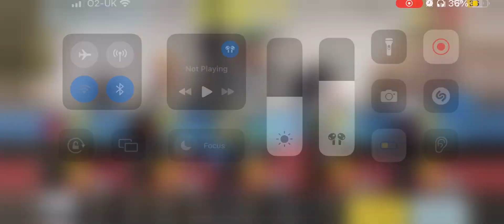First corn game back